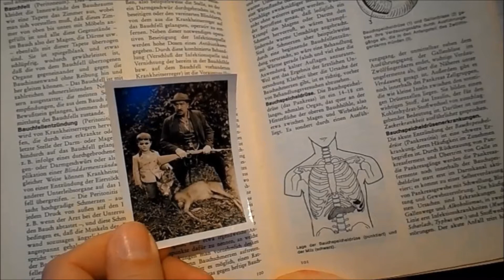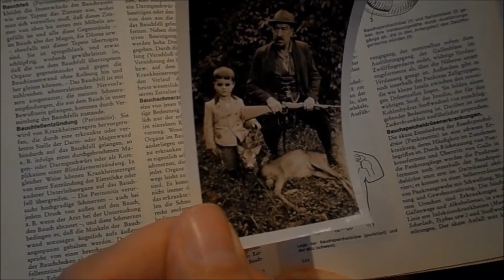Das Reh (Thriller-Drama)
Beschreibung: Ein Mann wird durch ein Foto, welches aus einem alten Buch fällt, von der Zeit (symbolisiert durch eine Uhr) eingeholt! "Kindheitstrauma"!?

 Auf dem Bild ist der Mann zu sehen, als kleiner Junge mit holen Augen und sein Opa mit einem erlegten Rehbock.

 Dieses Bild reißt eine alte, längst vergessene Wunde wieder auf und ihm wird bewusst, daß er dieses für ihn schreckliche Erlebnis ein Tier zu töten, nie überwunden hat!

 Langsam beginnt er sich an die traumatischen Geschehnisse zu erinnern und daran, daß auch noch Gegenstände von damals in dem Haus, das er von seinem Opa geerbt hat, irgendwo existieren!

 Er beginnt danach zu suchen und wird gedanklich immer weiter in die alte Geschichte gezogen, mit schrecklichen Folgen!